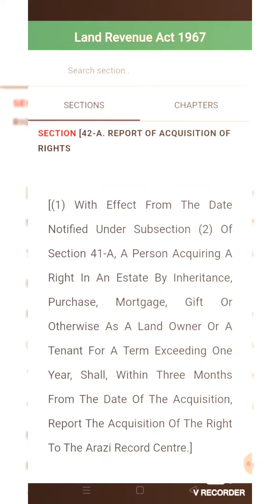Mutation of Land| انتقال زمین سے کیا مراد ہے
Mutation of Land| انتقال زمین
زمین کہ انتقال
زمین کہ انتقال سے کیا مراد ہے
Mutation of land
mutation